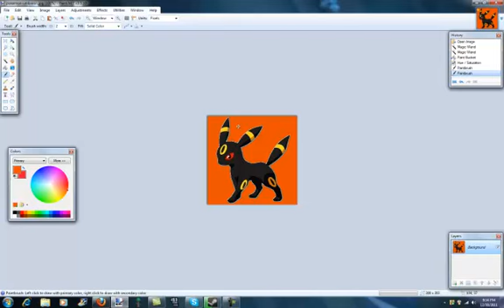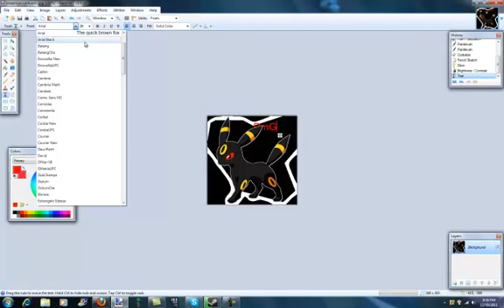Speed art 1:pretty fail umbreon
is it ok guys? this is my first timme using paint.net